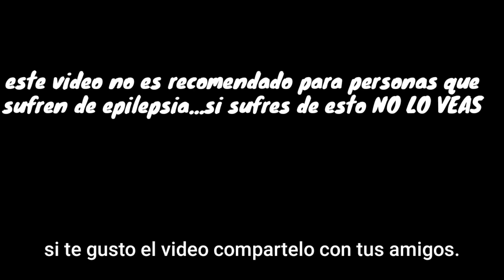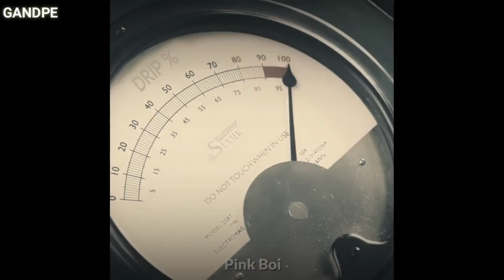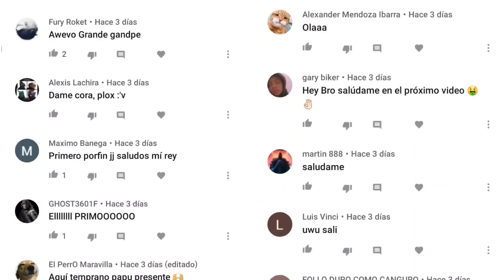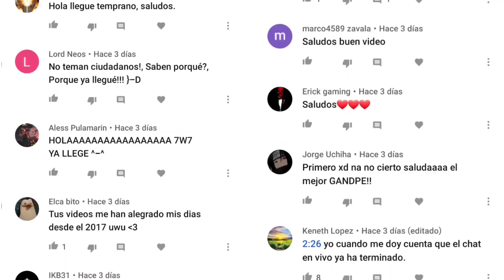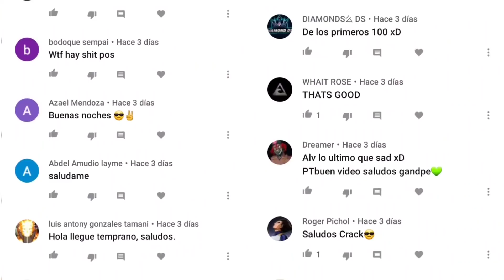VIDEOS RANDOM #549|MEMES|SHITPOSTING|DANK|SI TE RIES PIERDES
Los mejores vídeos de risa, si te ries pierdes, videos random, memes.
Bienvenidos al canal de gandpe videos randoms y packs, para pasar un rato riendo y a gusto para sacar el tigre que llevas dentro.

Código en la tienda de fornite: gandpeytb

Quieres ropa de MEMES zukulenta aquí en este link esta :
Si usas el código MEMES te descuentan otro 5% mas

Canciones usadas:
00:04 Redbone-Childish Gambino
00:26 The Riddle (Extended Mix)-Prezioso & Marvin
01:15 Spirits-The Strumbellas
02:00 Sexyback-Justin Timberlake Feat. Timbaland
02:17 神经病之歌-洛天依
03:13 Big Enough-Kirin J Callinan Feat. Alex Cameron, Molly Lewis & Jimmy Barnes
03:24 I Get Around-The Beach Boys
03:41 What You Won't Do For Love-Bobby Caldwell
04:00 Sugar Crash-ElyOtto & Zedivan
04:18 Maniac-michael sembello
05:00 Heart Of Glass-blondie
06:30 Y.M.C.A.-Village People
07:20 Make It Bun Dem-Skrillex & Damian "Jr. Gong" Marley
07:40 Tiempo De Vals-chayanne
08:22 L'estasi Dell'oro-Ennio Morricone
08:44 Le Festin-camille
09:30 Nightcall-Kavinsky
Canción final- groove amigos

© Image ~
© Song ~
© interprete ~
Copyright Gandpe!® Todos los Derechos Reservados,todo el contenido en adelante ha sido recopilado y editado por mi, no puedes usarlo sin mi permiso,algunos videos random los hago yo,otros no... asi que si son las mismas secuencias de videos quiere decir que me lo robaste haz tus propias recopilaciones,te invito.